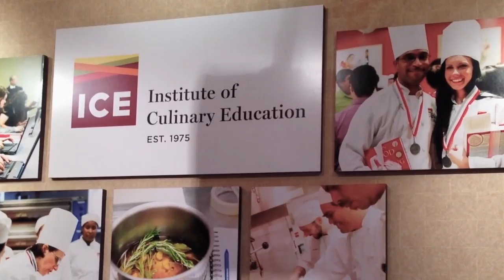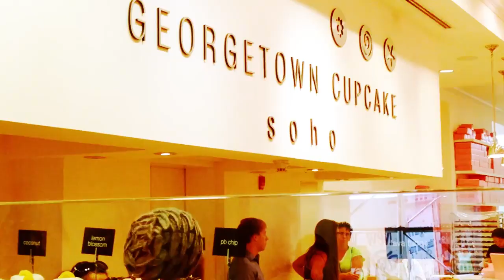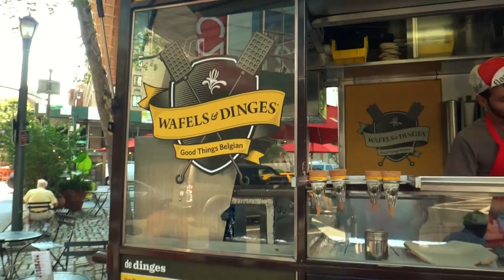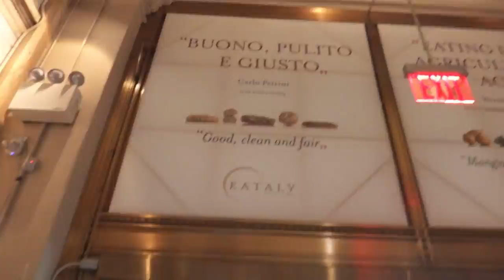Chef Chitra in New York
A quick review of my 10 days at the Big Apple.
New York City is full of magic and wonders!
From street side Gyros to legendary pizzas from Lombardi's, steamed red lobsters from the Red Lobster and an infinite choice of fresh seafood at the Chelsea Market the food in Manhattan is simply TO DIE FOR!

or follow me @ChefChitra
My NYC photo album will be available